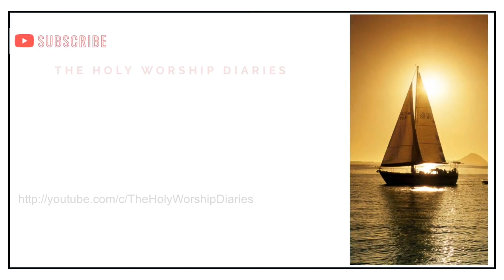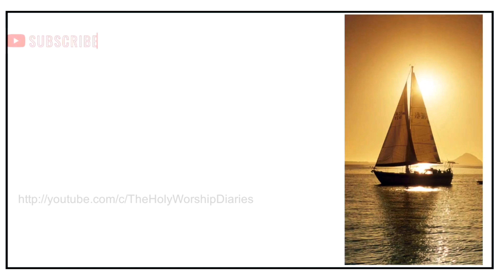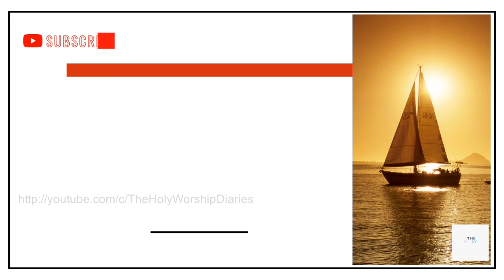Life Is A Voyage / Message By Brother Charles Dennis / New Testament Church / TPM Message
The Pentecostal Mission (TPM) or Ceylon Pentecostal Mission (CPM) or New Testament Church (NTC) or Universal Pentecostal Church (UPC) is a Pentecostal denomination which was founded in Colombo, Ceylon (now Sri Lanka) in 1923. The international headquarters is now situated in Chennai, Tamil Nadu, India. It now has churches in over 65 countries operating under various names.
                    TPM teaches and encourages "Divine Healing according to level of faith .

                     The mission is to spread the gospel of Jesus Christ to every nation of the world, bringing His love & power to each and everyone. This channel draws together a broad spectrum of testimonies, messages, songs, etc of various apostolic worship leaders across the globe. We believe those who hear our programmes will experience His endless love & His power of deliverance for you and your family to be saved.